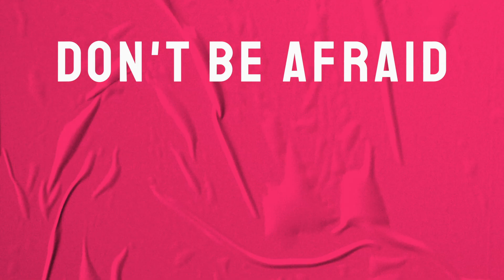Living On Earth As It Is In Heaven